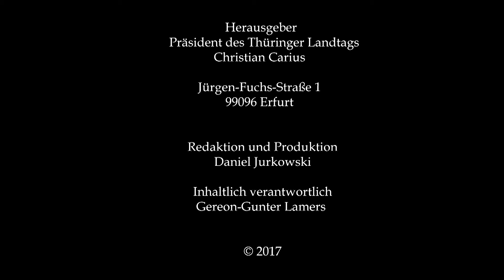5. Dezember 2017, LP Carius empfängt Bundespräsident Steinmeier im Thüringer Landtag